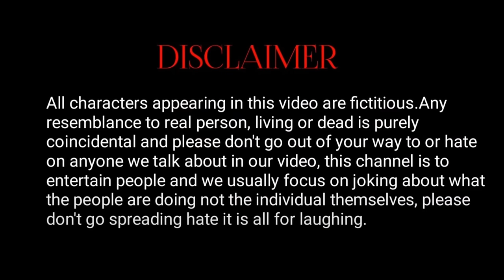Andha Behra Samjhdar 2 | अँधा बहरा समझदार 2 | Mani Meraj Vines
/ mani-meraj-v.  .

►Rockstar Saif :-

 / rockstar_saif_0.  .

►Millions King Mohit :-

 / millions_kingmo.  .

►Vivek Bazigar :-

 / vivek_bazig.  .

►Aditya Raj :-

 / aditya_raj._.01.  .

►Niranjan Kumar Nunu :-

 / niranjankumarnu.  .

►AJ Arya :-

 / aj_arya_officia.  .

►candy kunal  :-

 / candy_kunal.  .